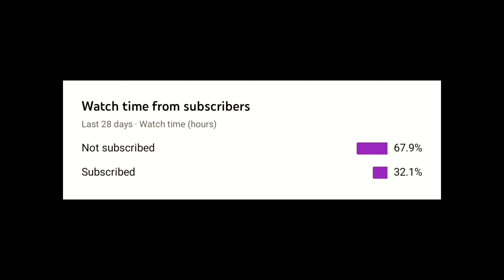Real Reflex or what 1v4 End zone in Livik 😱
darko gamer
pubg skin hack
bgmi skin hack
Apex mobile montage
baba gaming
Bgmi 2.0 skin hack
bgmi all skin hack
bgmi Livik secret room
Google baba
google baba vs jonathan
hack pubg mobile
Livik gameplay Bgmi
pubg hack 2.0
pubg skin hack
pubg mobile 2.0 skin hack
skin hack Bgmi
hack skin pubg mobile
Darko gamer
short gameplay
dk Gamer
darko gamer
livik gameplay
pubg skin hack 2.0
darko gamer
synx
skin hack pubg
bgmi montage
bgmi skin hack
livik montage
livik King is back
cynide gaming
reflex or what 1v4 in Livik

viral topics

1v4 in Midstin
pubg mobile sperlyt
solo vs squad
sperlyt
pubg mobile
clutch
games
sperl pubg
clutch pubg
1 vs 3 easy wipe
multiplayer games
1vs3 clutch
pubg mobile sperl
1v3 two times map in livik
pubg mobile 1 vs 3
1v3
1v3 two times
clutch pubg mobile
new
king of 1v3
game online
pubg
pubg mobile güncelleme 2.0
bgmi
pubg mobile india
hile
shorts
livik
1vs3 pubg mobile
1vs3 pubg
pubgm
livik gameplay
two times 1v3 easy one
dimensity gaming
bgmi new mode tips and tricks
scout
mortal
iphone 8 plus pubg
livik map
dynamo
jonathan
1v3 power plants map in livik
pubg 1 vs 4 livik
top squad wipes
en iyi 1v4 ler pubg mobile
skin hack pubg
unexpected 1v4
midstin fight 1v4
easy or what
1v4 hacker or what
bgmi 1v4
viral 1v4
Reflex or what 1v4

viral tags